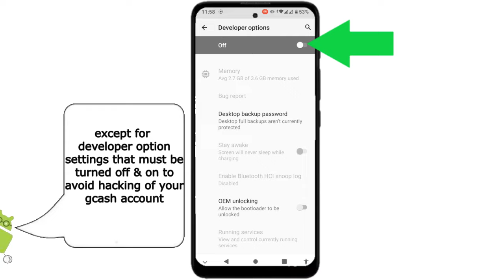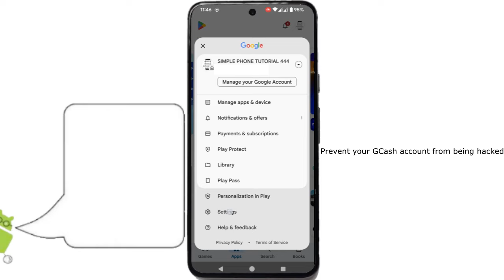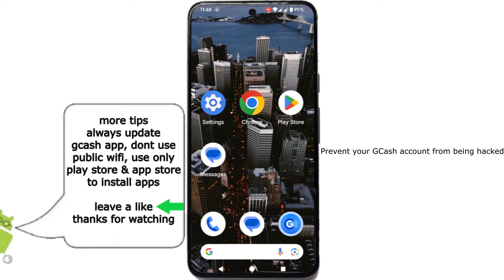How to prevent GCash account from being hacked | settings that must be turned off & on to avoid hack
If you are worried that your gcash account might be hacked, here are some ways that can help protect your gcash from those who want to hack it on your phone.